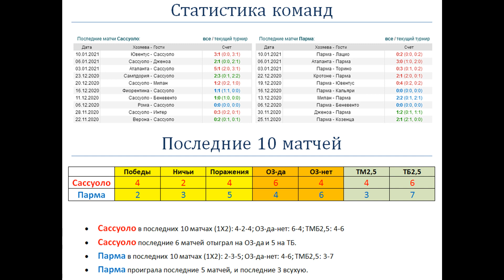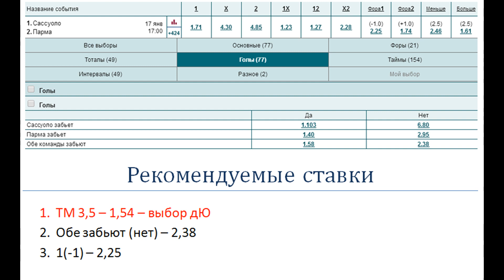Сассуоло - Парма, прогноз 17 января (18 тур Серии А)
Прогноз и ставка на матч Сассуоло - Парма (17.01), факты говорят: Сассуоло не побеждал Парму в последних 6 очных матчах